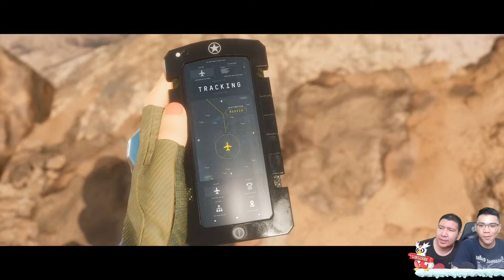Ini Semakin Gila Sadisnya! NAMATIN Mortal Kombat 11 PART 4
nightbot commands:

!sebutnamaku
!daganganku
!umur
!asal
!awalyoutube
!gamefavorite
!jadwal
!pacar
!cendy
!rio
!harly
!eka